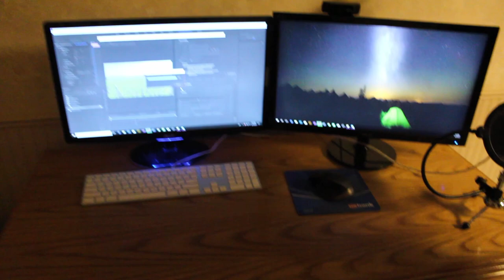NEW IRONSIDE GAMING PC UNBOXING & SETUP TOUR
FREQUENTLY ASKED QUESTIONS:

1. How do you get the game?

2. Can you get mods for Xbox One or PS4 (talking about FS17 not FS15)?

3. Where do you get your mods?

4. Why is it called the Squad if it is only one person?

5. Can I play with you?